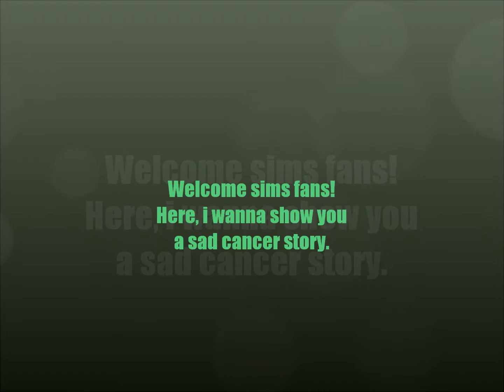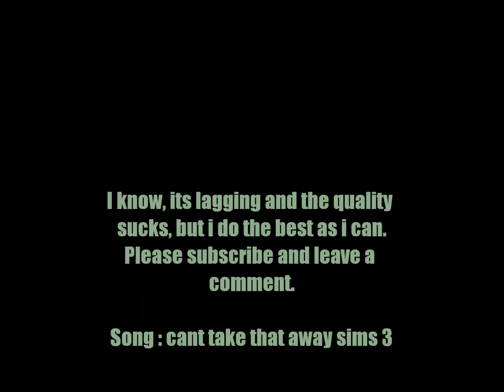Sims 3 Melanie's sad cancer story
**READ DESCRIPTION** I know my english sucks, but its because i'm from denmark. The quality sucks and its lagging, i know, but i do what i can. I was to a 1D concert the 16 june!!